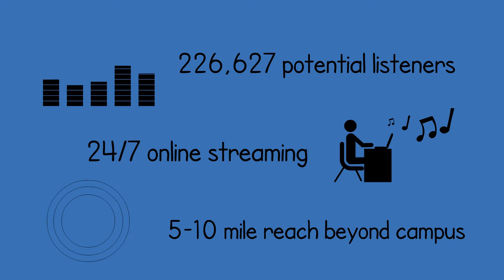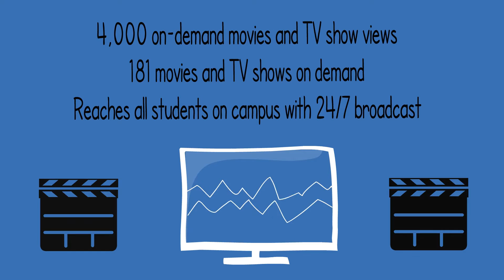Advertising Vid Final